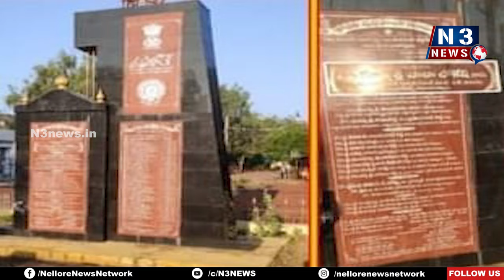చీకటిపాలనకు నిదర్శనం పైలాన్ కూల్చివేత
- మాజీ ఎమ్మెల్యే ప్రతాప్ కుమార్ రెడ్డి ప్రజాభిమానాన్ని కూల్చలేక పోయాడు
- ఎక్కడైతే 10 అడుగుల స్తూపాన్ని కూల్చాడో.. అక్కడే  100 అడుగుల జాతీయజెండాను సగర్వంగా ఆవిష్కరిస్తున్నాం
- కావలి మాజీ ఎమ్మెల్యే ప్రతాప్ కుమార్ రెడ్డి పై విరుచుకుపడ్డ ఎమ్మెల్యే కావ్య కృష్ణారెడ్డి